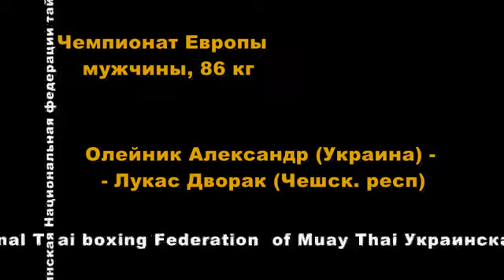26.Alexander Oleinik Ukraine Lukas Dvorak Czech Rep